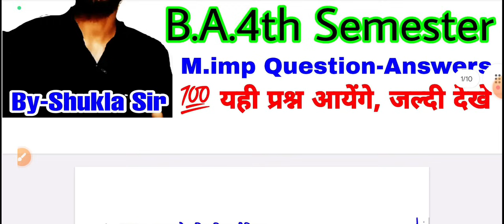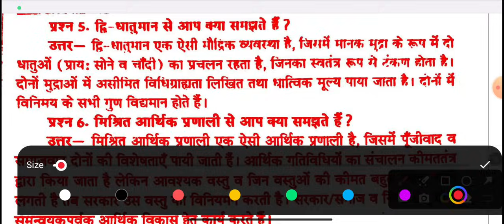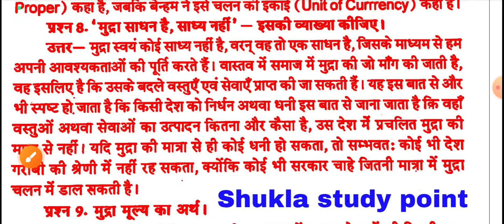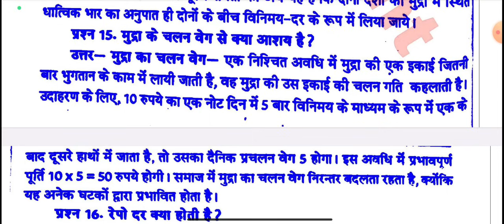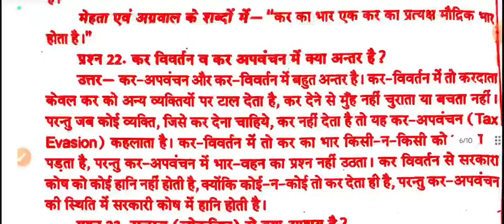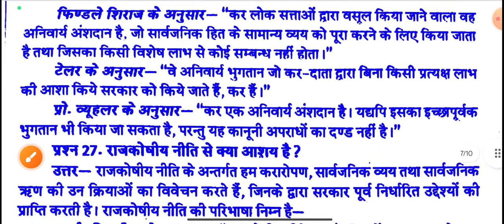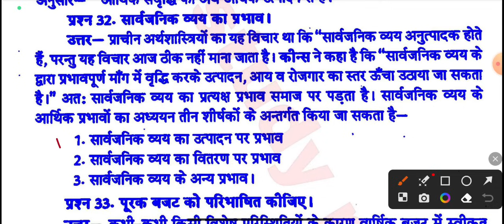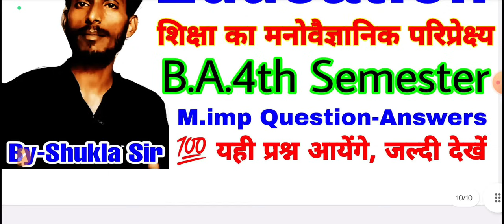🔴Live आज रात 9 बजे | Economics BA 4th semester | Solved model paper-2023 | महासंग्राम video Que-Ans